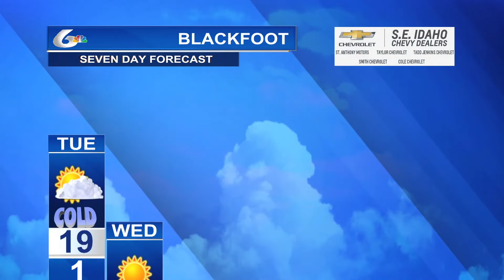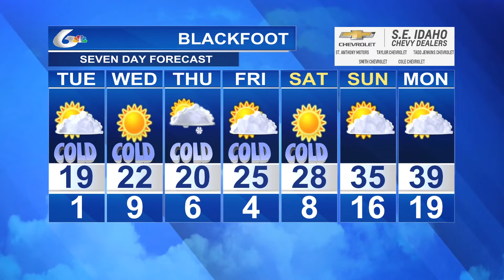Matt Davenport's Storm Tracker Forecast for Monday, February 21